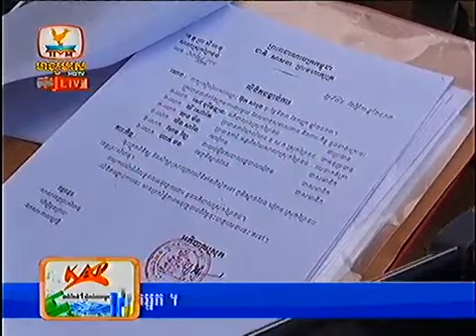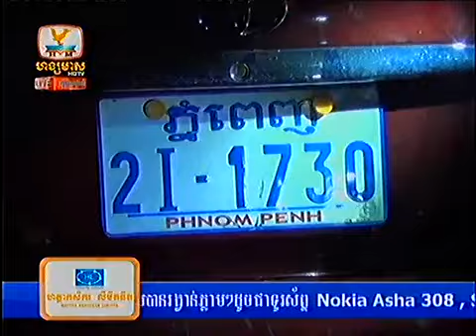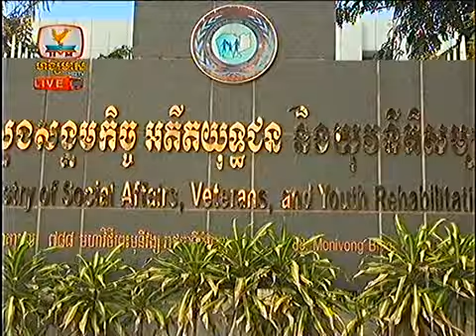Khmer News HM HDTV Morning News 27 Nov 2013 Part 1